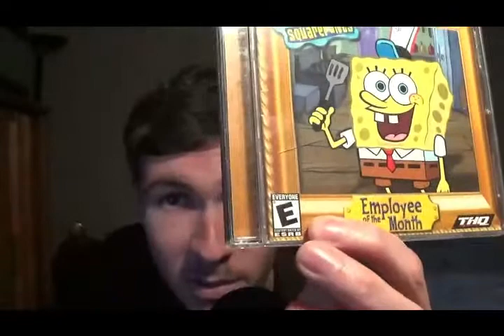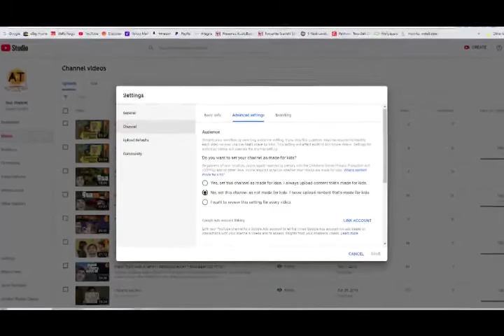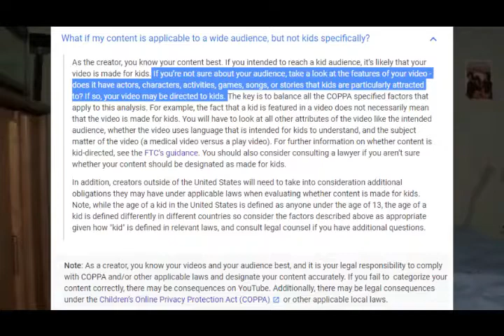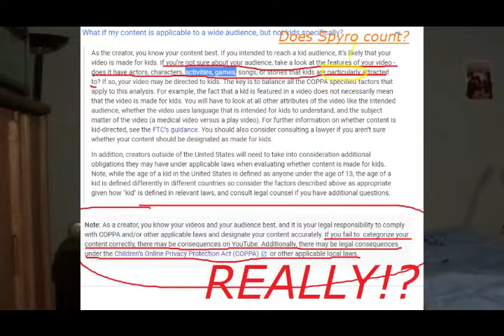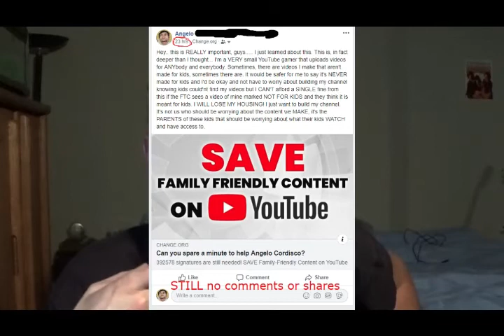YouTube creators may be disappearing due to COPPA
Important links are below. We need YOUR help! Everybody is going to be affected and we're all scared.